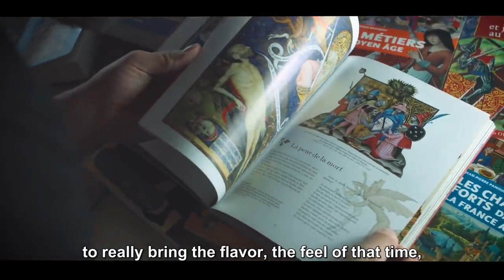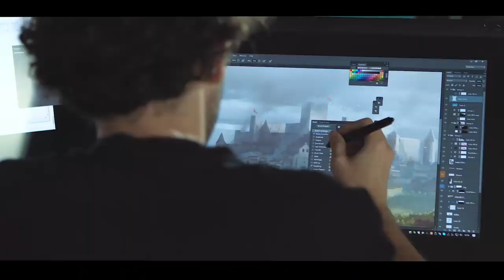Второй эпизод "Темные века" по игре A Plague Tale: Innocence!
Студия Asobo Studio и компания Focus Home Interactive представили второй эпизод "Темные века" по игре A Plague Tale: Innocence. После первого эпизода, который в основном был посвящен главным героям брату Гуго и сестре Амиции, «Эпизод 2: Темные века» переносит нас в средневековье. Откройте для себя процесс создания реалистичного мира, созданного в один из самых мрачных часов человеческой истории.

На дворе 1349 год. Чума разрушает Королевство Франция. Амиция и ее младший брат Гуго спасаются от преследования Инквизицией через деревни, опустошенные этой болезнью. По пути им придется объединиться с другими сиротами и уклоняться от роя крыс, с помощью огня и света.

При предзаказе игры будут доступны «Три дополнительных герба и костюма» будет доступно для покупки после выхода игры.

Игра A Plague Tale: Innocence была анонсирована на выставки электронных развлечений Electronic Entertainment Expo 2017 (E3 2017).

Игра A Plague Tale: Innocence выйдет 14 мая 2019 году на PlayStation 4, Xbox One и PC